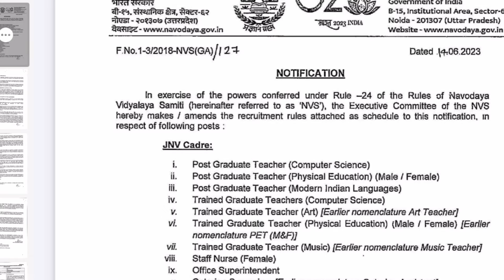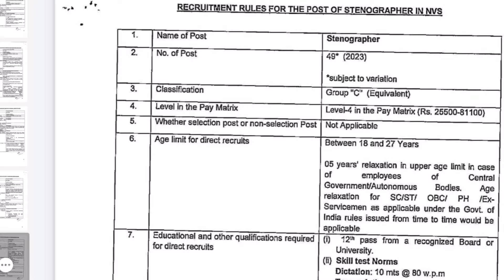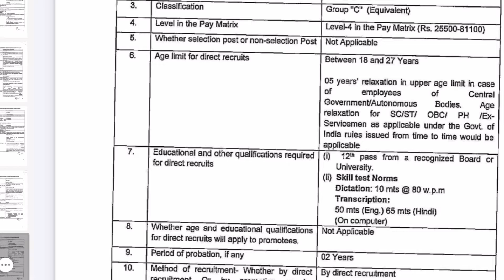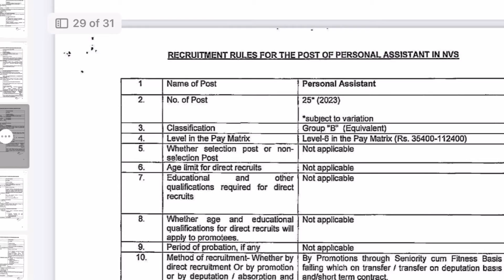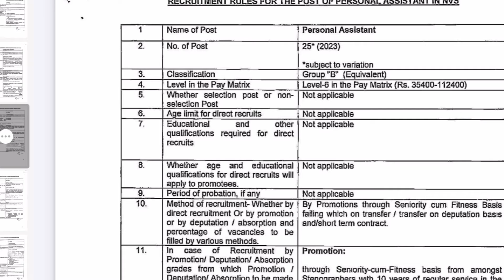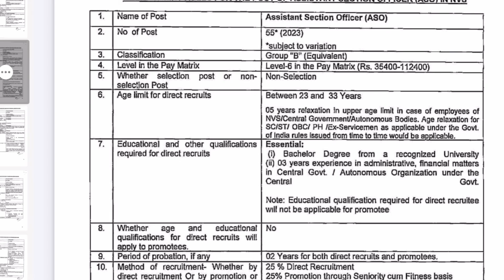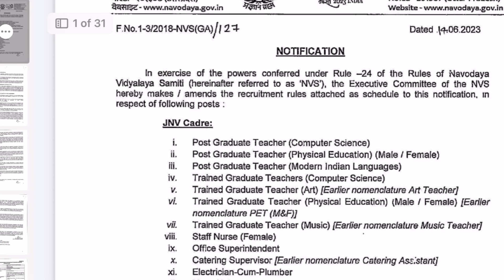Navodaya Vidyalaya Samiti promotion Rules || NVS में Stenographers’ का प्रमोशन केसे होता है?